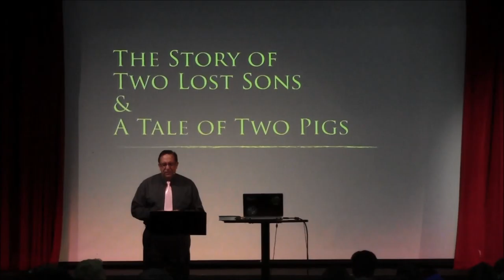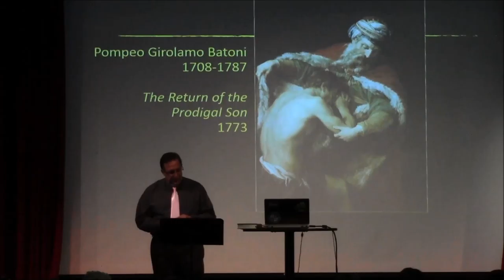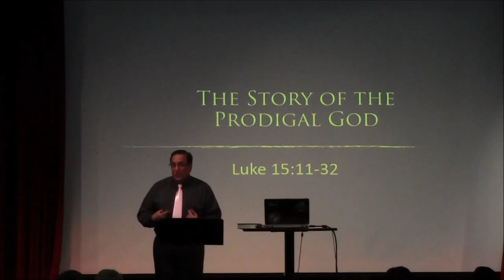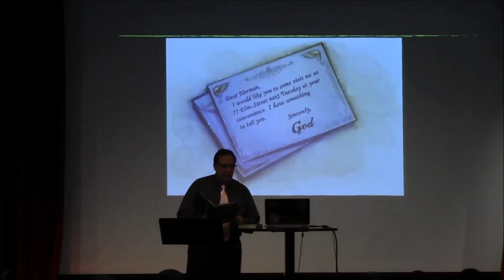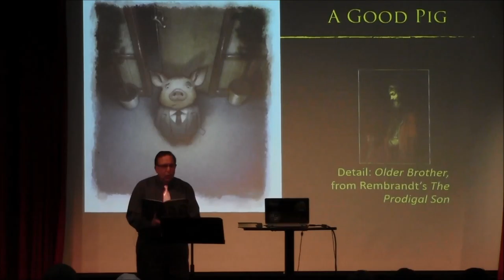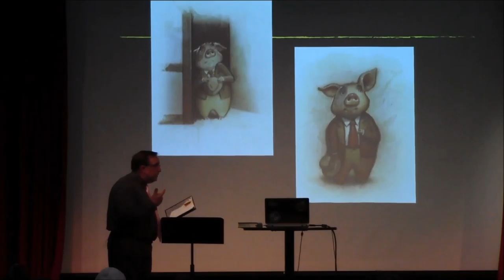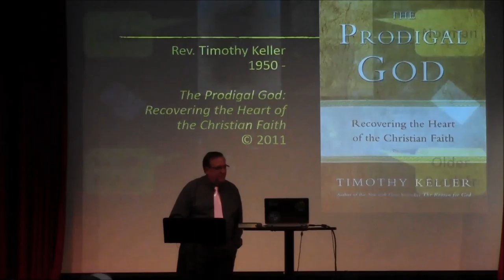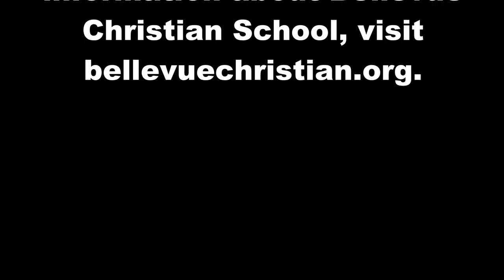Dan Ribera - 10.20.16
BCS Bible Department Chair Dan Ribera speaks to the HS about the story of the prodigal son, offering new insights and reading a fresh story to illustrate the themes in the passage.